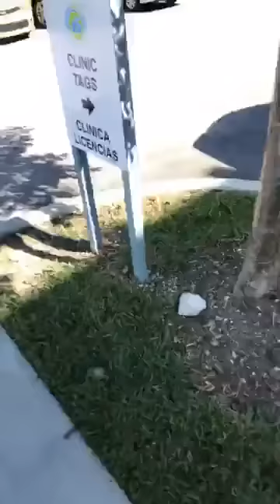Freedom Ride for Winston and Chester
Freedom Ride for winston and Chester at the Miami Dade animal Services kill shelter. These boys are not going to die.

Florida Department of Agriculture CH36663100 plus Animal Rescue Inc.345 E commercialblvd Blvd.Oakland park Florida 33334